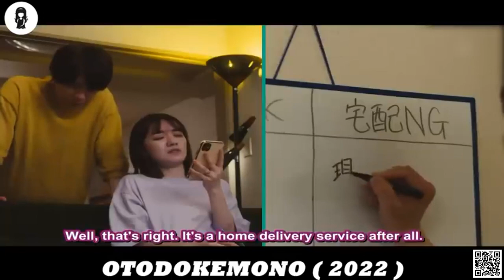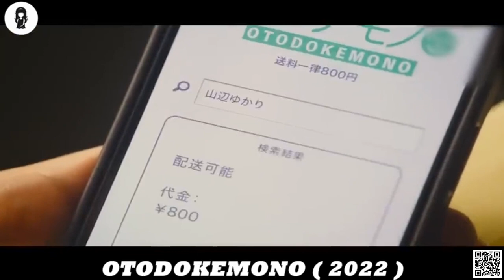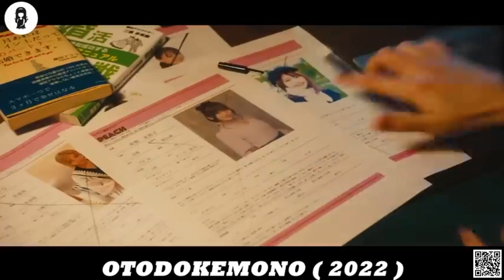Delivery Service Can Bring Items From Past Including Dead Ones, Causing Chaos